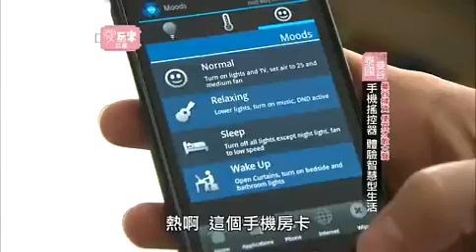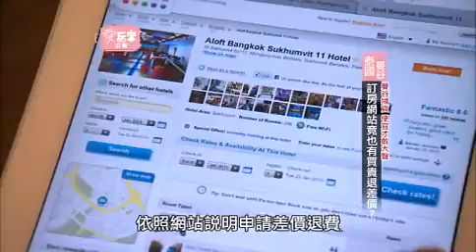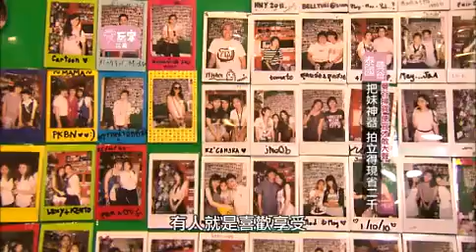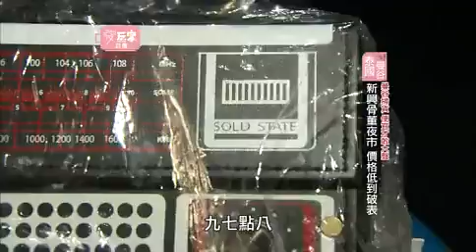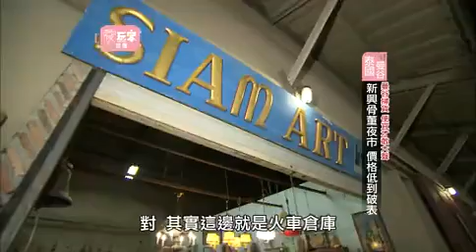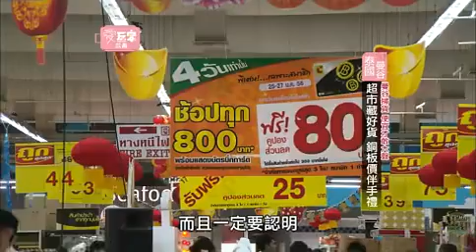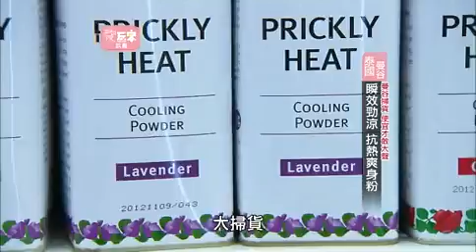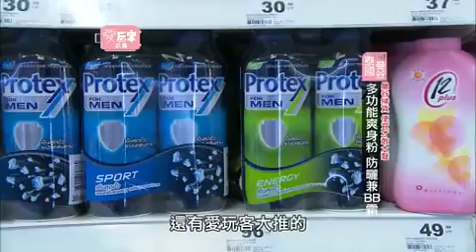愛玩客【精華】 - 時尚達人帶你橫掃曼谷撿潮貨